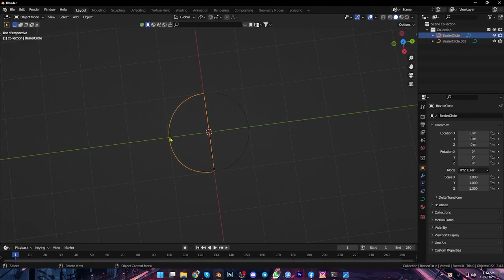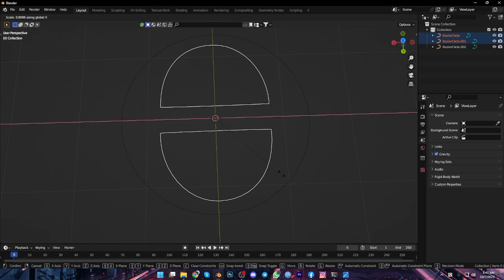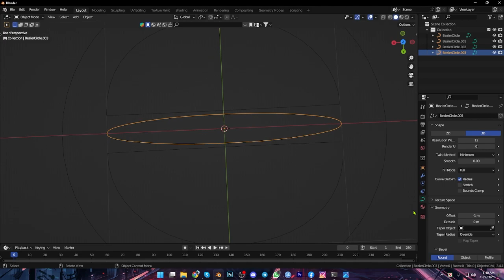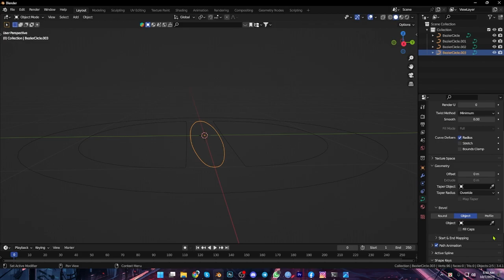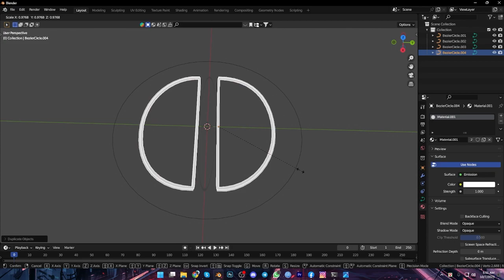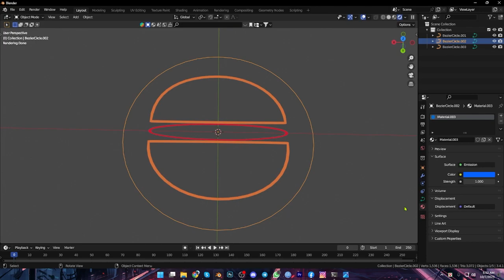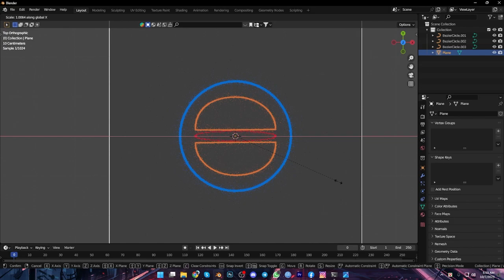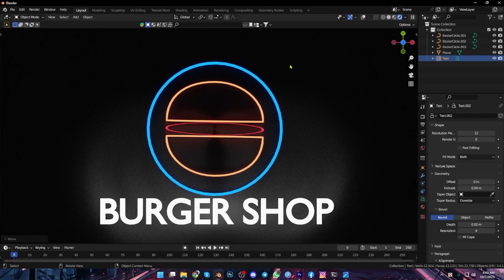Creating a BURGER SHOP neon sign in blender